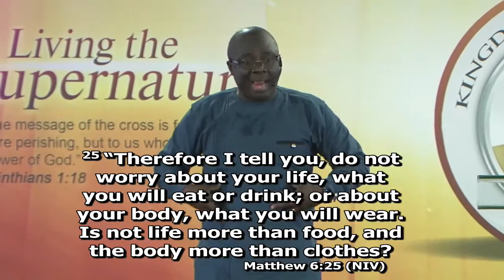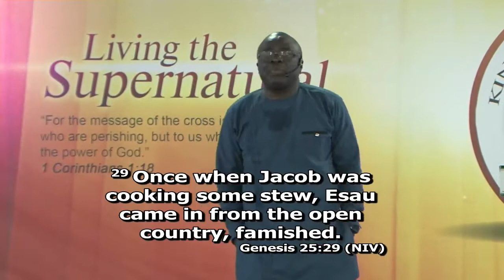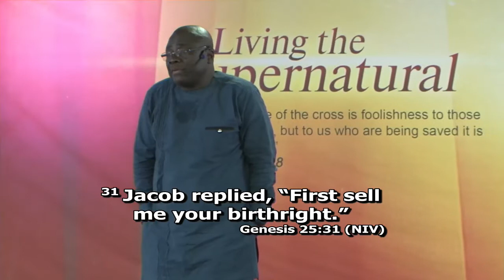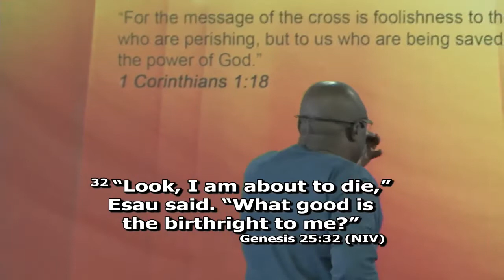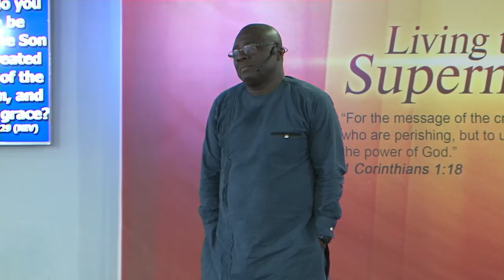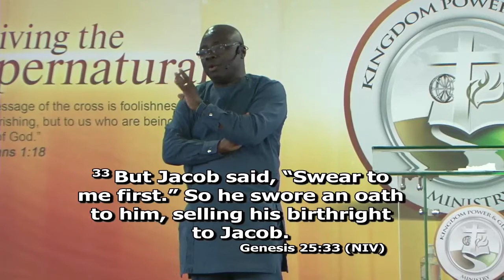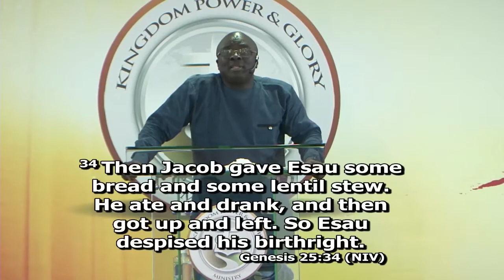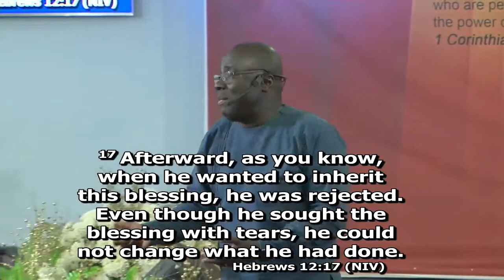Do Not Sell Your Birthright - Apostle George Ofosu-Amoani